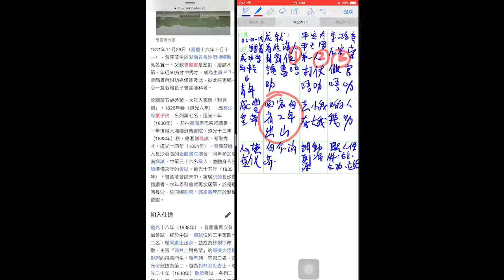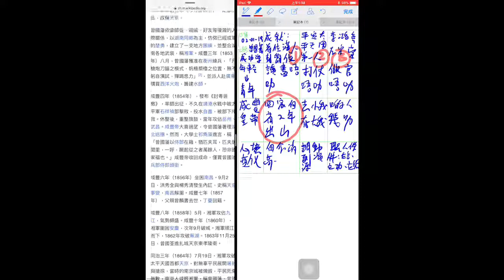#19-002曾國藩成功學（心境層次改變，成就不世之功）